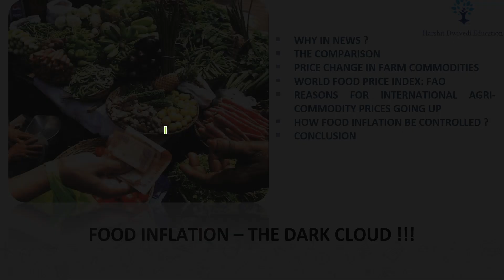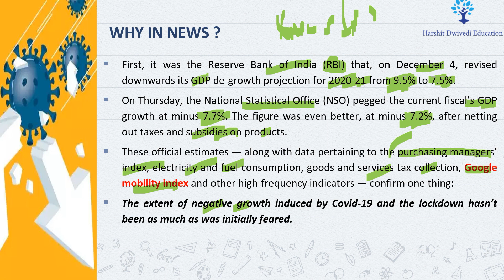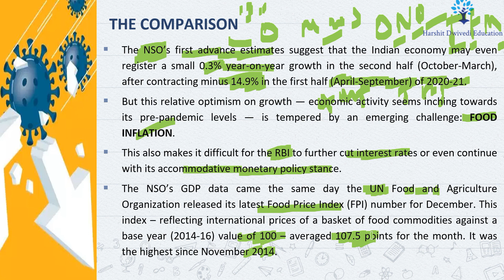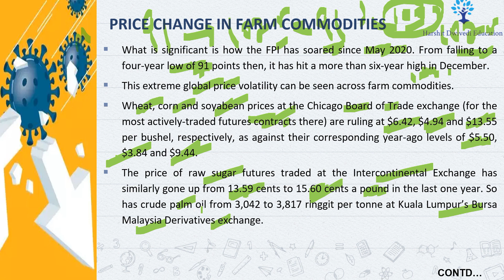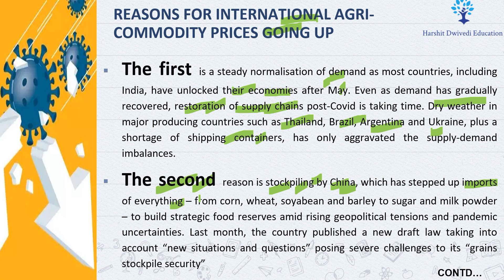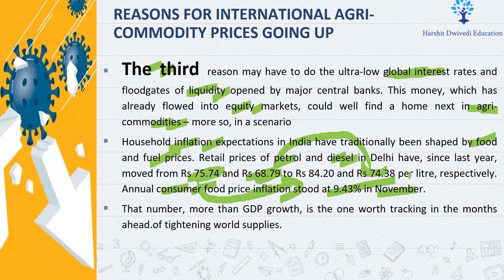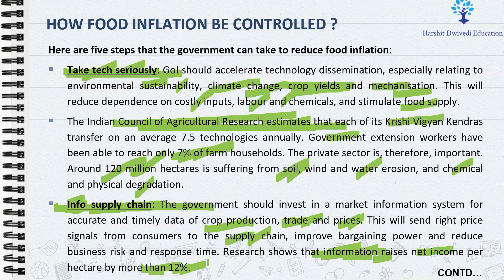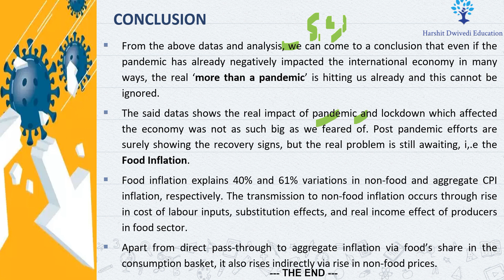Food Inflation all over the world, FAO Food price index statistics, Controlling food inflation